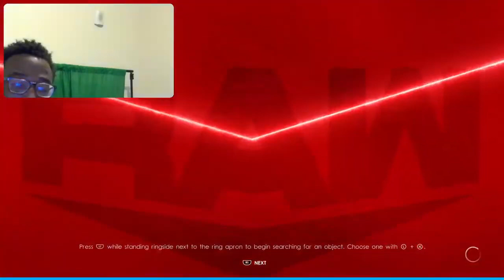WWE 2K22 MYRISE PT 18 TONY MONEY BECAME A DOUBLE CHAMPION BOTH WWE AND UNITED STATES CHAMPION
Show this video some ❤️